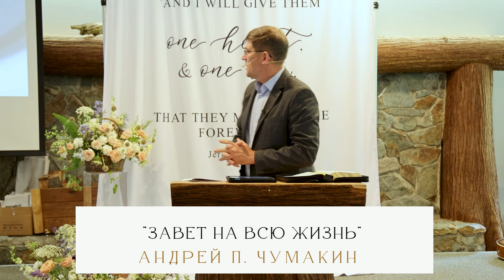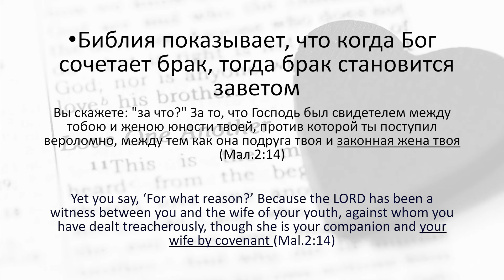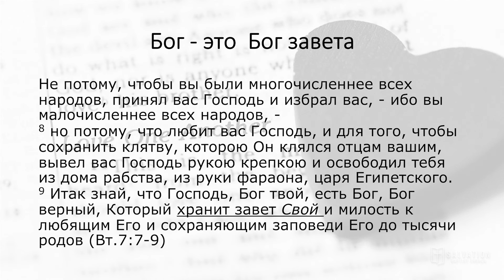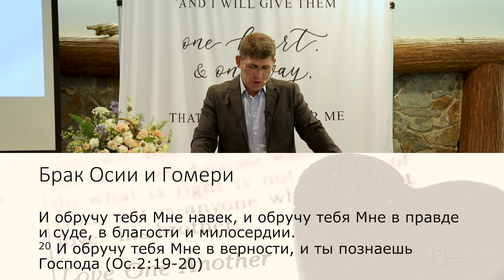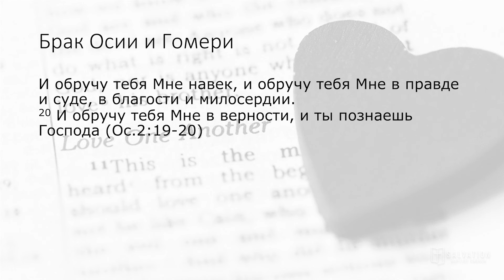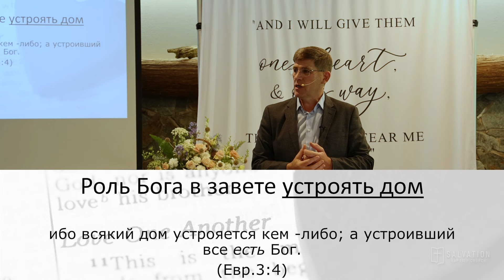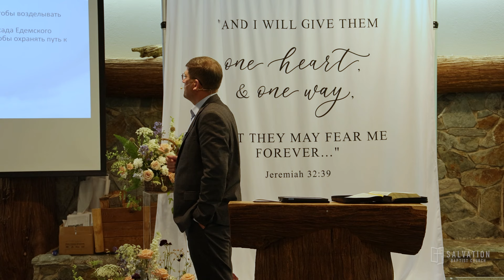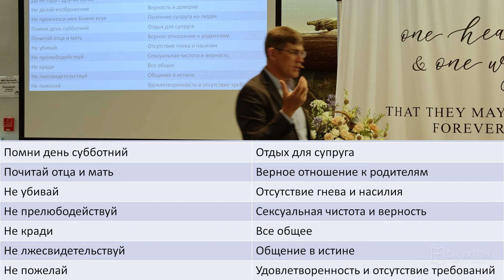Session 4. «Завет на всю жизнь» — Андрей П. Чумакин (Marriage Masterpiece 2024)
¹⁹ И обручу тебя Мне навек, и обручу тебя Мне в правде и суде, в благости и милосердии. ²⁰ И обручу тебя Мне в верности, и ты познаешь Господа. Осия 2:19-20